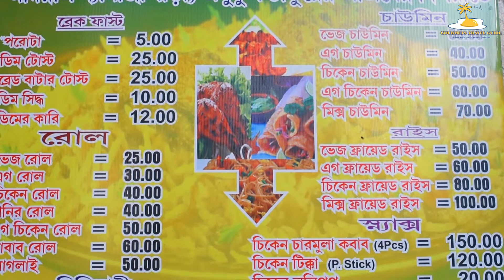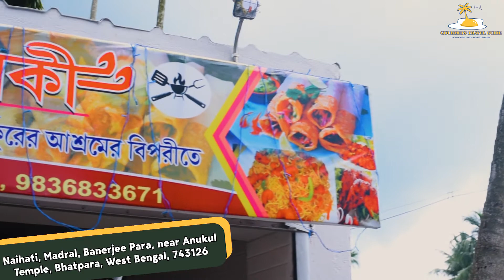Tughlaqi - The Best Place to Enjoy Biryani at Madral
Tughlaqi is a paradise for munching snacks and their delicious dum-style biryani is certain to woo all your senses at once. It's impossible to put together a list of biryani hotspots in Bengal and include everyone's favourite. Bengalis don't just love their biryani, they are biryani snobs with a strong opinion on the perfect biryani. The right amount of spice, juicy meat, flavourful rice, and good quantity, keeps the place chock-full with patrons for the most part of the day. All the meat-lovers can relish their delicious mutton biryani, while the chinese-lovers in the house can indulge in their appetising chilli chicken & fried rice combo.

Sankar Roy, who owns and manages this outlet, took me backstage where biryani-cooks produce magic in large handis on wood fire. Laden with exquisite flavours, their biryani also comprises boiled eggs and potatoes, which serves as an added bonus to this lip-smacking fusion of flavours. Meat that falls off the bone, the rice slightly greased with the fat from the protein and a subtle hint of spices are what makes the dum biryani in Tughlaqi so irresistible.

Food Served on Table:

Chilli Chicken - Batter fried succulent cubes of chicken immersed in spicy red chilli gravy blend along with crispy veggies sprinkled with green gem-like spring onion.

Mixed Fried Rice - Long grain rice stir-fried in a wok and mixed with other ingredients such as spices, scrambled eggs, vegetables, chopped boneless fried chicken and prawns.

Chicken Biryani - Tender marinated chicken marinated in spices, topped with rice, layered with fried onions, herbs and saffron water then cooked together on dum.

Mutton Biryani - Beautifully spiced and fragrant layers of long grain biryani rice centred with juicy, tender meat and herbs are cooked together on dum.

Tughlaqi, Madral Banarjee Para, Near Anukul Mandir, Rathtala
Timing : 12:30 PM - 10:00 PM  Average Cost : 500/- for two